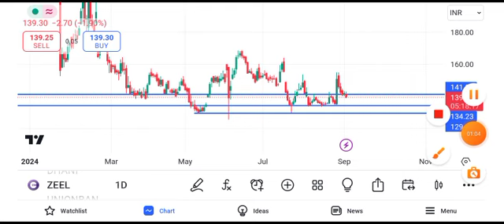zee entertainment share news today